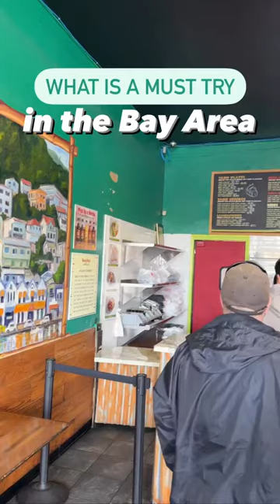Caribbean cuisine! 🌶️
Backayard!